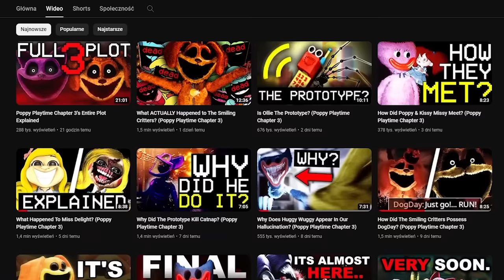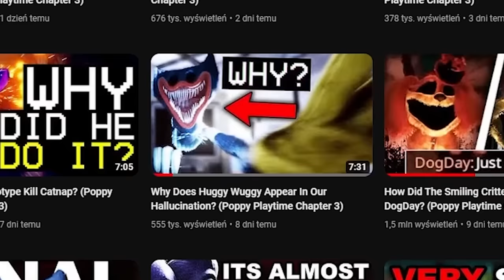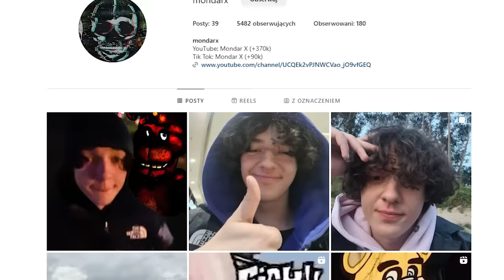WSZYSTKIE POSTACIE W POPPY PLAYTIME CHAPTER 3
śpiulkolot